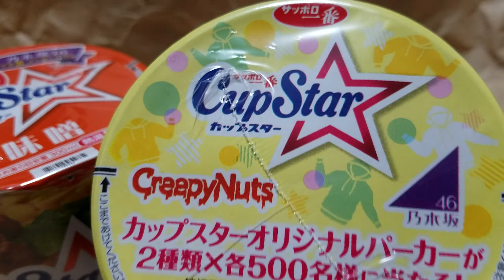カップスター最高⁉